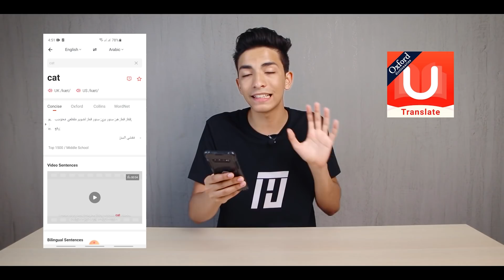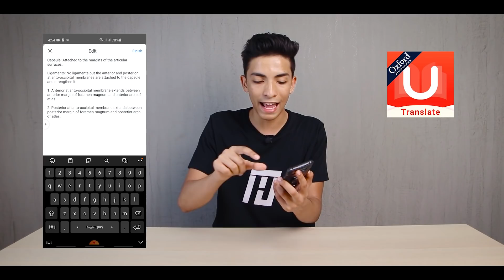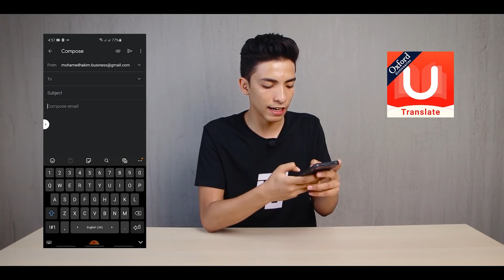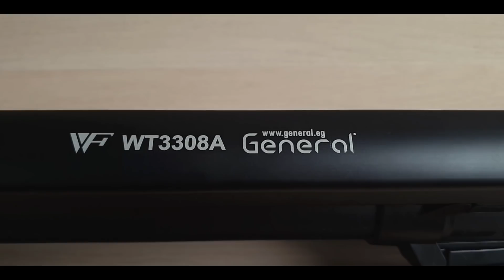معداتي لصناعة محتوى تقني على اليوتيوب | My tech video gear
ايه المعدات اللي بستخدمها لعمل ريفيوز (مراجعات) للهواتف على يوتيوب .. أفضل معدات يوتيوب للمبتدئين 2020
أفضل كاميرة و عدسة و مايكروفون للبدء على يوتيوب وأفضل لابتوب لمونتاج الفيديوهات على يوتيوب
تابعني عالسوشيال ميديا من اللينكات دي :
My personal accounts حساباتي الشخصية :
Mohamed Hakim محمد حكيم
قناة كمبيوتر تكنولوجي Computer Technology YouTube channel
By : Mohamed AbdElHakim
محمد عبد الحكيم